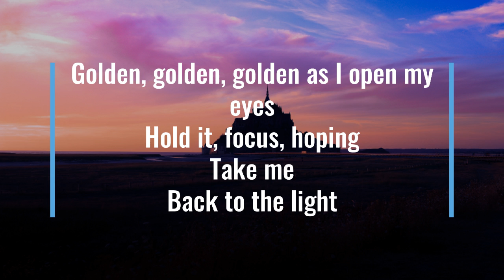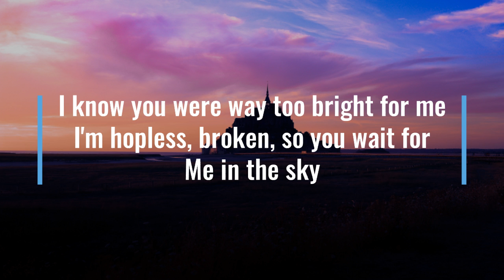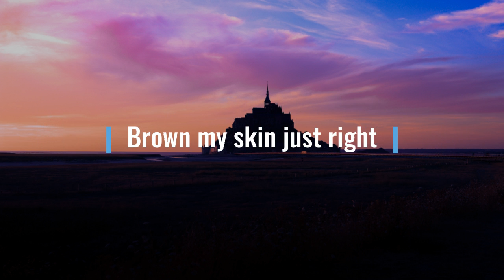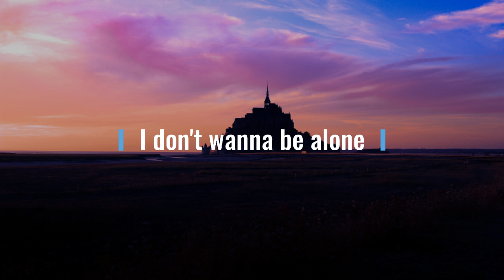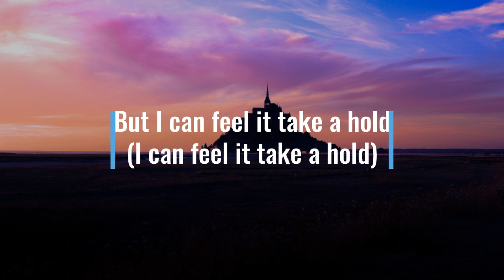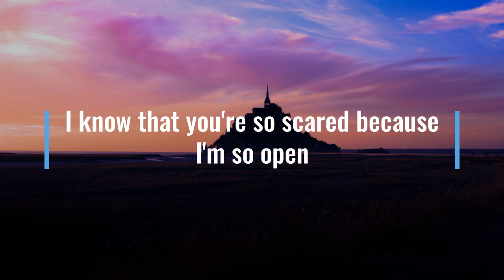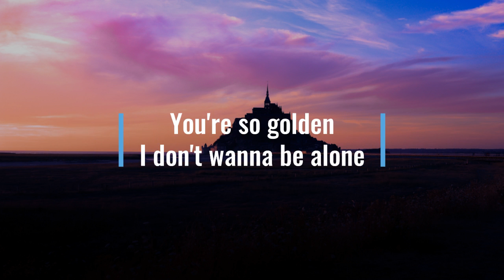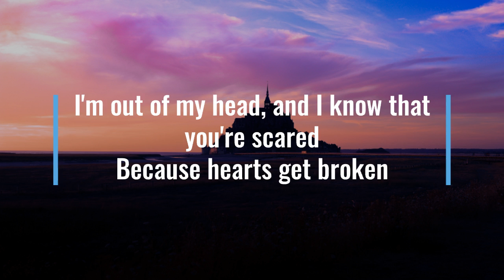Golden - Harry Styles (Lyrics)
Golden lyrics
Hey!

Golden, golden, golden
As I open my eyes
Hold it, focus, hoping
Take me back to the light
I know you were way too bright for me
I'm hopeless, broken
So you wait for me in the sky
Browns my skin just right

You're so golden
You're so golden
I'm out of my head
And I know that you're scared
Because hearts get broken

When it ends
Don't wanna let you know
But I, I can feel it take a hold (I can feel it take a hold)
I can feel you take control (I can feel you take control)
Of who I am and all I've ever known
Loving you's the antidote

Golden
You're so golden
I don't wanna be alone
You're so golden
You're so golden

I know that you're scared
Because I'm so open

You're so golden
You're so golden
You're so golden
You're so golden